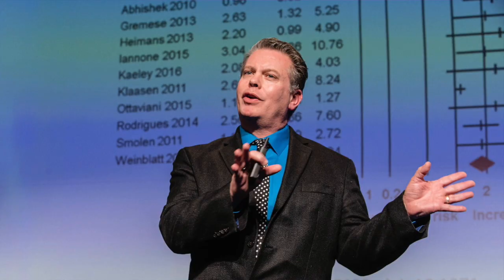Local Chapter Leaders Discuss the Benefits of Attending AWIR 2023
Listen in as Local Chapter Leaders Dr. Kaststianok and Dr. Rolle reflect on the value that AWIR provides for them as practicing Rheumatologists. Join us at AWIR 2023 for an opportunity to network with some of the brightest minds in Rheumatology.

Meet and connect with colleagues, attendees, and expert speakers at our networking and well-being sessions while earning18+ CME/MOC credits.